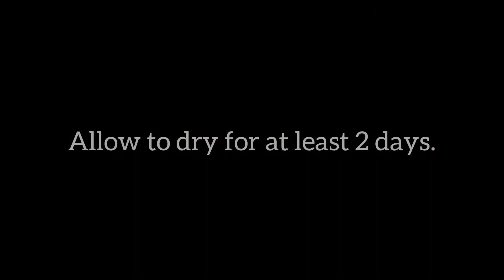DIY terracotta air dry clay door garland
This air dry clay project took several days to create. I allowed two days for drying and a third day for painting and coating with mod podge gloss.

I really like the look at the terra-cotta and I wanted to do a Day of the Dead theme to give it a more authentic Mexican style look.

I have this placed on the inside of my front door, and with the bell, it rings every time you the door opens and closes.